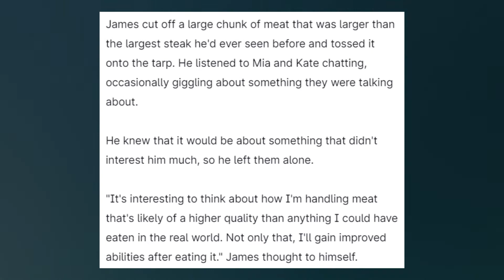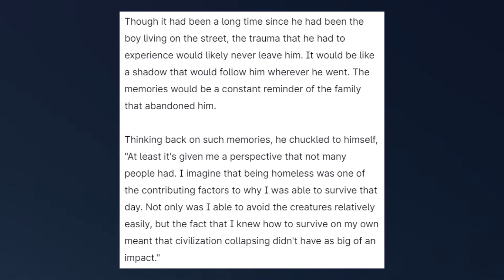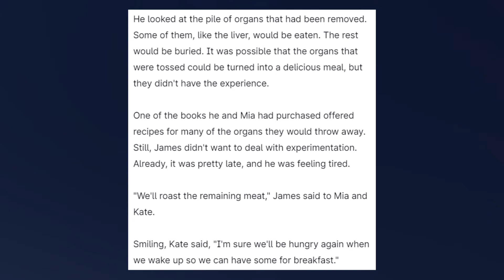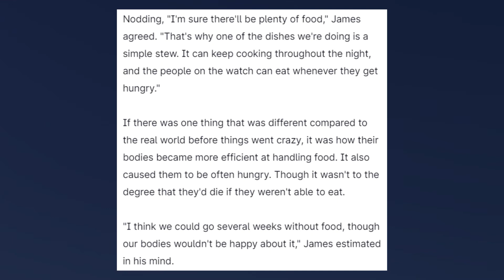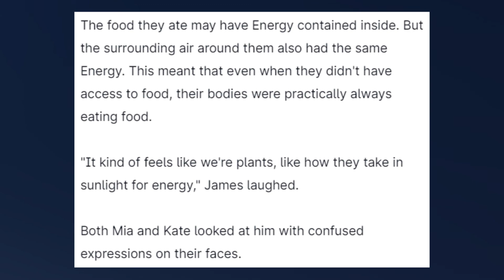Trash covered the landscape like sprinkles do a birthday cake. - Zombie World - Chapter 428 (Part 1)